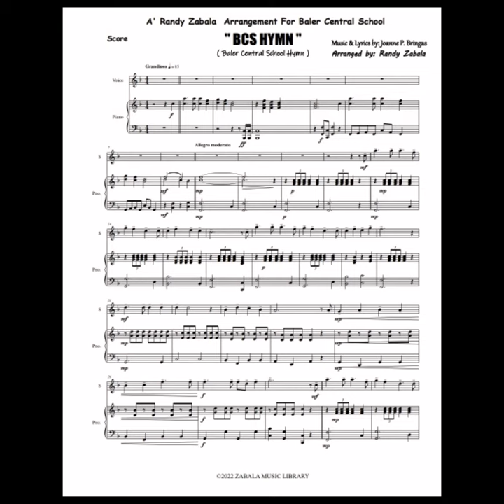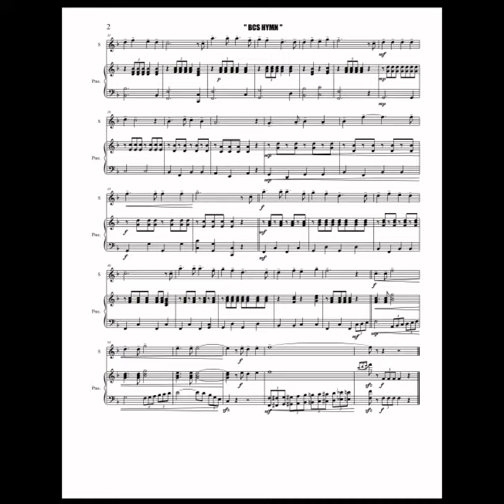BCS Hymn. Arranged by: Randy Zabala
Baler Central School Hymn.
Music & Lyrics by: Joanne P. Bringas
Arranged by: Randy Zabala